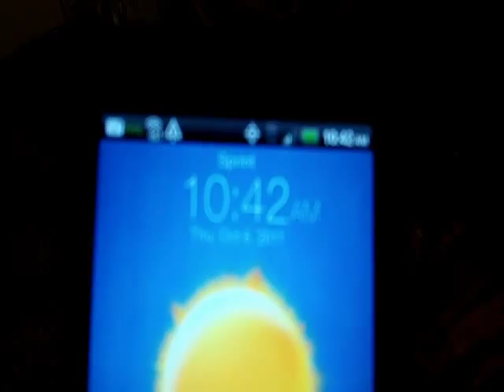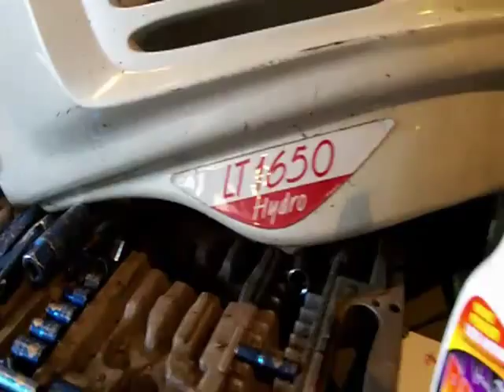Hack n Pack tractor shop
there all dsickerd